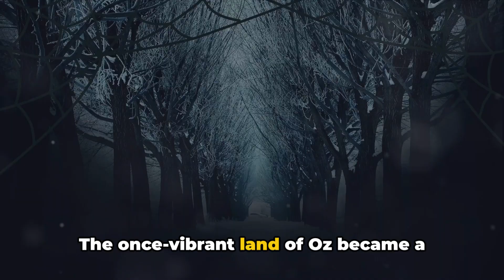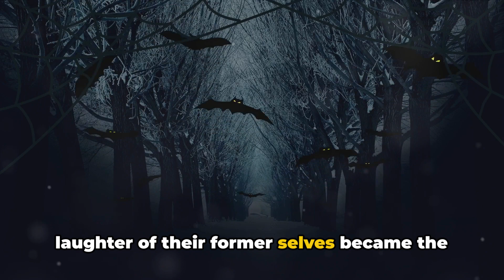✨ The Nightmare of Oz | A Twist on the Classic Tale 🌪️🔮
Dive into the eerie shadows of Oz in this spine-tingling horror rendition that will leave you breathless! 🌘 After Dorothy's departure, the magical land morphs into a terrifying landscape of desolation and darkness. Join the iconic Scarecrow, Tin Man, Cowardly Lion, and the Wicked Witch as they traverse the ruins of the Emerald City, now a ghastly echo of its former glory. Each step unveils chilling nightmares and twisted destinies in a realm abandoned by time. Their search for brains, heart, courage, and power becomes a haunting journey of survival against an eternal curse. Witness the dark descent of Oz, where immortality spells doom and every corner hides unspeakable horrors. Are they doomed to roam this nightmare forever, or is there a glimmer of hope in the darkness? Hit play to uncover the fate that awaits them in this unforgettable horror story!